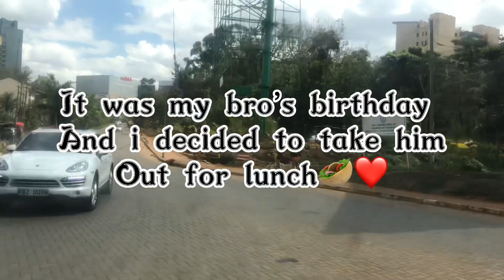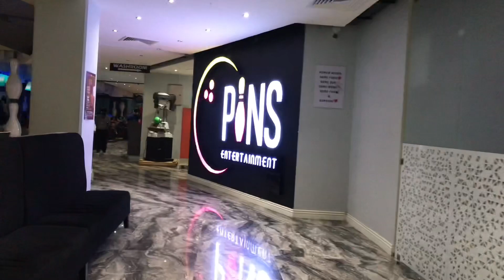CLIENTS/MINI GIKOMBA HAUL/SIBLING DATE// KENYAN YOUTUBER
Open Me
Heeeeeeeey besties...😅.wasshpoppin😅. i hope you enjoy this vlog as I try to make a come back😊..clearly I'm struggling but with time the vlogs will be bomb🤗

Drop a comment or any video requests🔥

Twitter🐦   -    @itsmichell
Snapchat👻 -  @itsmichell

Sub Count:1130

.🌼FAQs🌼.
Name: Michell (without a 'T')
Birthday: Nov 14
Age: 23
Zodiac: Scorpio🦀
Camera: Infinix S4 (android)📱/iPhone 7
Lighting:  Natural light/ringlight🌞
Editing Software: cap cut
Nationality: Kenyan🇰🇪